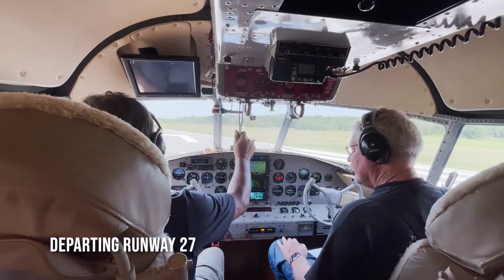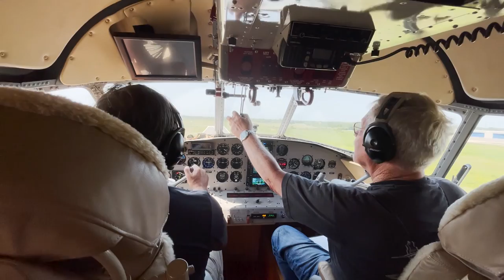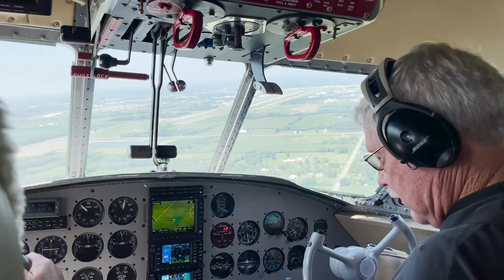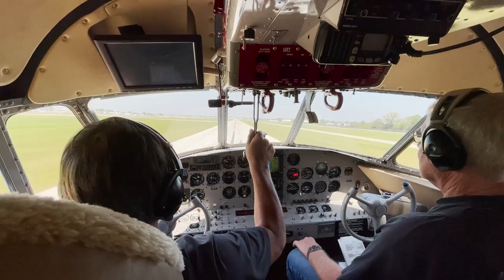Flew to KOSH on an ALBATROSS!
I was expecting to fly into EAA AirVenture Oshkosh in a B-25 this year, but instead, I found myself flying in an ALBATROSS! Never did I think this would have happened, nor did I think I would get to experience my first water landing in an Albatross! What a once-in-a-lifetime opportunity! Thanks to the owner of the Albatross, Mr. Tony Phillippe, for making this dream a reality!